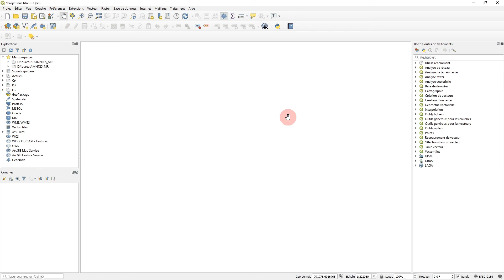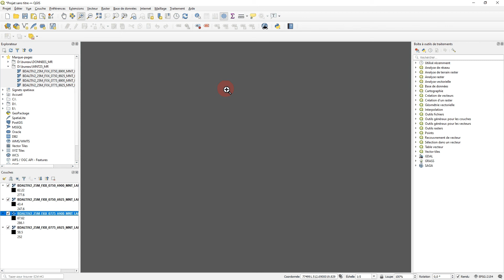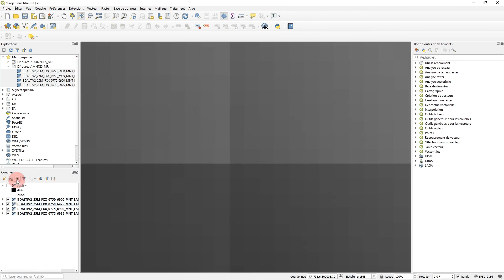Fusionner des fichiers raster jointif rapidement sur QGIS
l'outil fusionner s'appel fusion dans la version 3.18.1 de QGIS